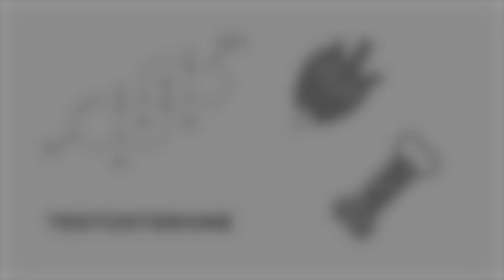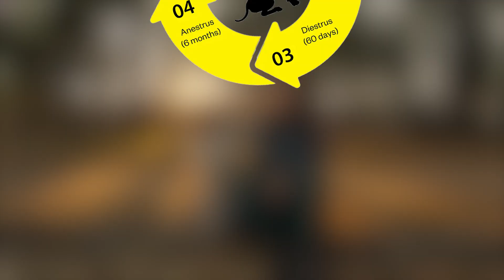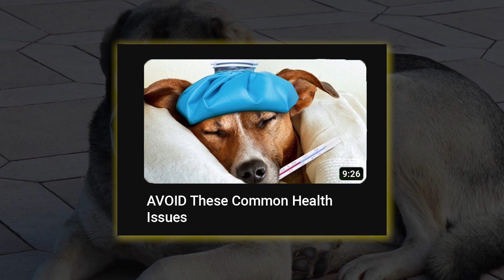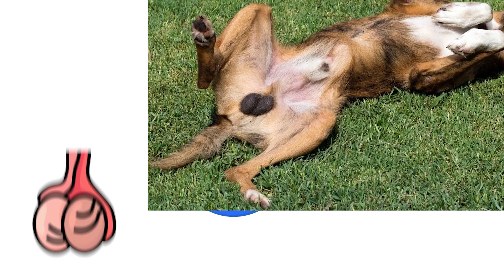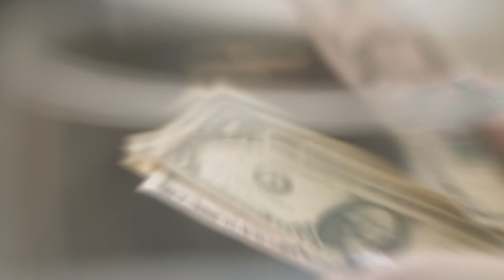The Surprising Science Behind Choosing Your Dog's Gender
Female vs Male Dog Ultimate Comparison!

Some people may say that male dogs are more affectionate or that female dogs tend to be “moodier”. Little research has been done on the difference in behaviors and male dogs presented with aggression towards humans while female dogs presented with aggression towards other dogs. No doggy topic can be more controversial than the comparison between male and female dogs.

In today's video we look at What I WISHED I Knew Before Deciding on a Dog GENDER!...Keep watching to see the differnces between male and female dogs. See how the hormones affect their size and personality.

Inspired by AnimalWised, Pet Connection, Top Dog Tips, Jaw-Dropping Facts, and Doggy Digs.

Inspired by Surprising Differences: Male VS Female Dogs

Inspired by Male vs Female Dog: Which one is right for you?

Inspired by Male vs. Female Dog Adoption!

Inspired by Male Vs Female German Shepherd: 10 Differences Between Them

Inspired by Male vs Female German Shepherd - Which One Should You Get?

On Dogoholics we will go through dog videos, dog trainings, and helpful hints.